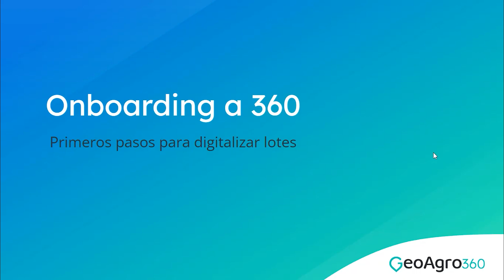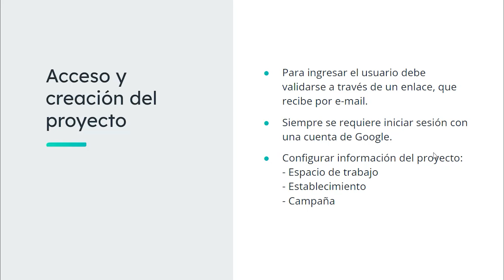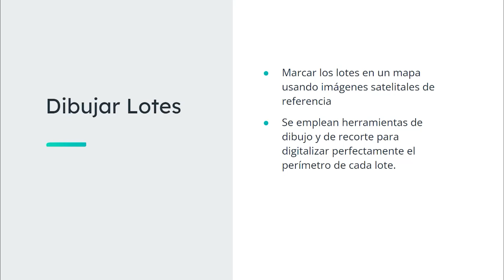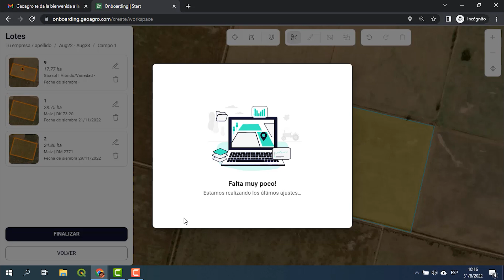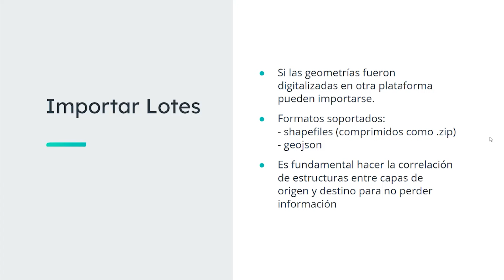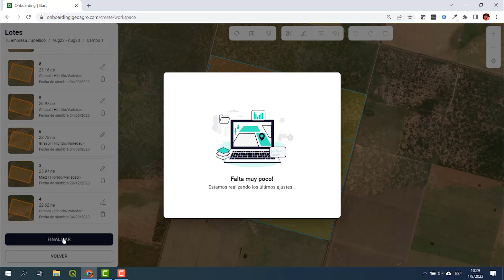Onboarding a 360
Este video te mostrara como hacer uso de la aplicación Onboarding. Este asistente va guiando los primeros pasos para digitalizar los lotes en la plataforma GeoAgro 360